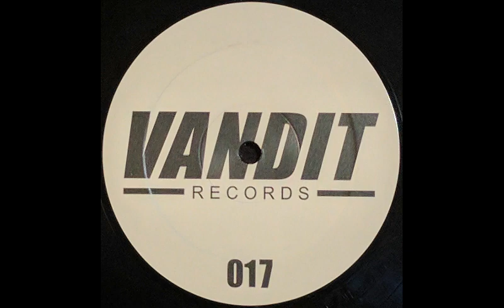{Vinyl} Ralphie B. - Massive (Original Mix)